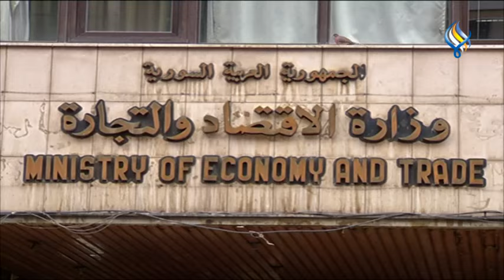الموجز الاقتصادي 21 01 2024